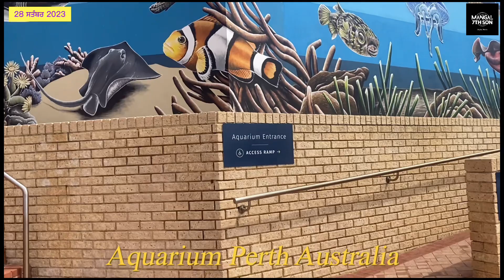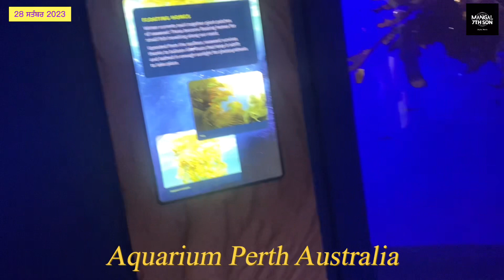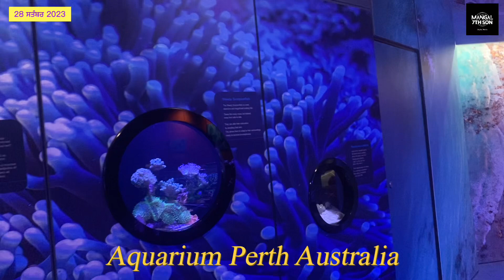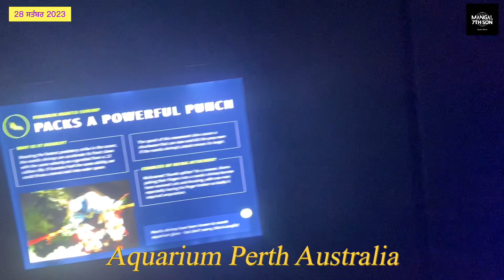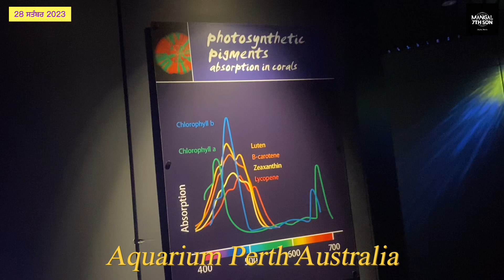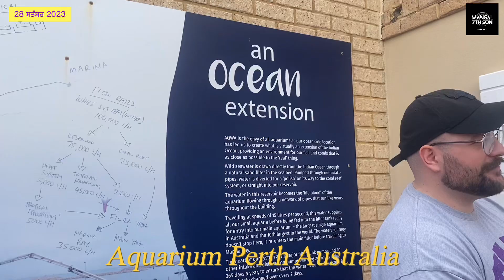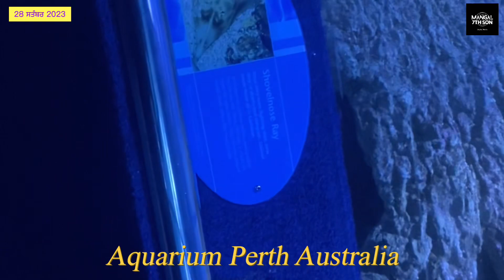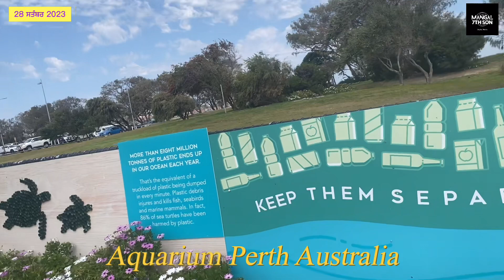Aquarium Perth (Australia)ਨਹੀਂ ਕਿਸੇ ਅਜੂਬੇ ਤੋਂ ਘੱਟ ! ਵਿਲੱਖਣ ਸਮੁੰਦਰ ਦੀ ਦੁਨੀਆ ! ਆਉ ਦੇਖੀਏ